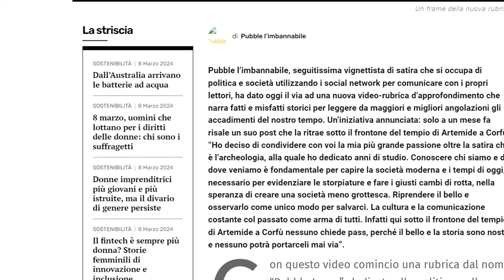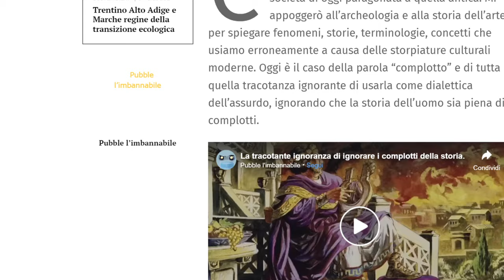PUBBLE , DALLA SINISTRA CON FURORE . MI SA DI SARDINA RIPULITA